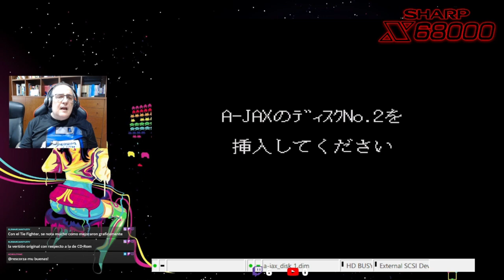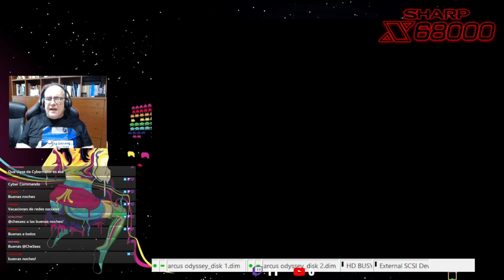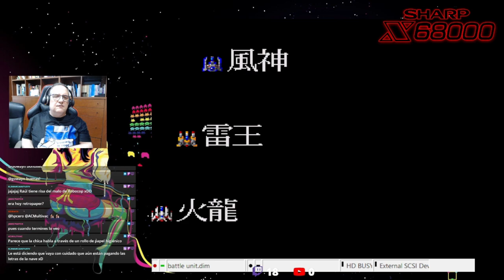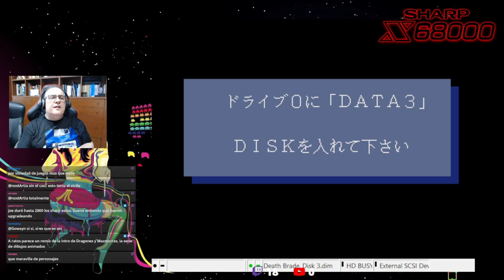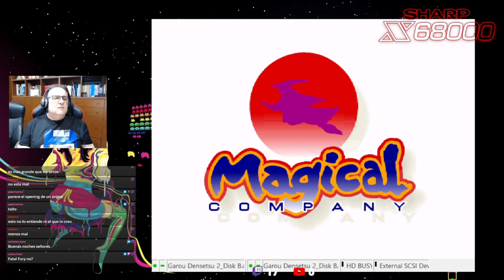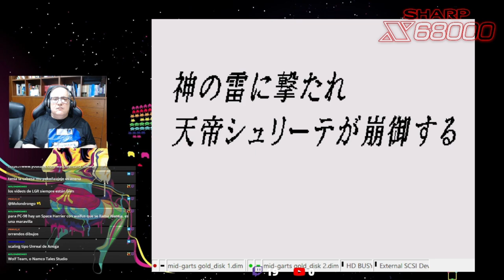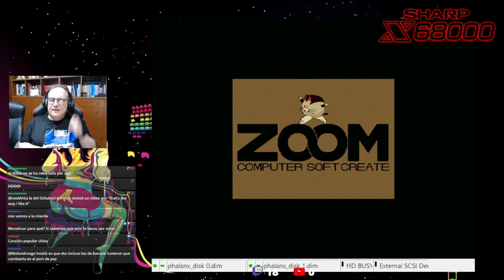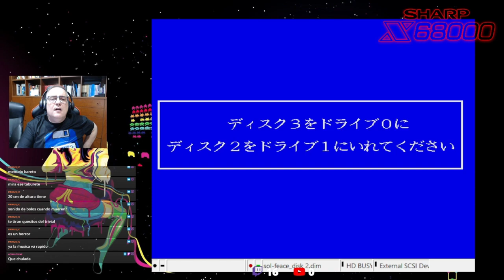El Blog De The Punisher en Directo (Recauchutao) #97: X68000, más arcades alucinantes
En este directo, encendemos otra vez el mejor ordenador para jugar que ha existido jamás, y me echo unas partidas a algunos de sus maravillosos arcades.
¡El poder del Maquinón!

Si quieres ver estos programas en directo, puedes hacerlo todos los Miércoles y Viernes a las 21:00,

En esta edición juego (no muy bien) a:
00:04:21 A-Jax (Konami)
00:11:40 Aquales (Exact)
00:16:09 Arcus Odyssey
00:22:35 Arkanoid: Revenge of Doh (Sharp)
00:25:33 Atomic Robo-Kid (System Sacom)
00:27:58 Battle Unit (Pan-Q)
00:30:14 Battle Unit II (Takumi Soft)
00:34:36 Bomber Man (System Soft)
00:40:21 Bonanza Bros. (Sharp)
00:43:40 Game Anthology Vol.04: Bosconian (Dempa)
00:50:34 B-Point (WIPL)
00:52:34 Chuka Taisen (Sharp)
00:54:50 Code-Zero (Enix)
00:58:36 Cross Fire EX (OS Software)
01:00:20 Cube: Gradius Cube Simulation (Fukuiinchou)
01:01:27 Cyber Core (SPS)
01:05:52 Death Brade (SPS)
01:14:21 Dash Yarou (Sharp)
01:17:09 Detana! Twin Bee (Konami)
01:23:04 Dino Land (Wolf Team)
01:24:25 Dive On (MIX)
01:27:27 Downtown Nekketsu Monogatari (Sharp)
01:30:05 Dynamite Duke (Hertz)
01:32:40 Etoile Princesse (Exact)
01:38:41 The Fairland Story (SPS)
01:41:01 Flappy 2 Blue Star Fukkatsu No Hi (dB-Soft)
01:45:18 Galaga '88 (Dempa)
01:48:14 Game Anthology Vol.01: Moon Cresta & Terra Cresta (Dempa)
01:50:25 Game Anthology Vol.06: Butasan (Dempa)
01:51:53 Game Anthology Vol.07: Dragon Buster (Dempa)
01:55:01 Garou Densetsu (Magical Company)
01:59:40 Garou Densetsu Special (Magical Company)
02:02:08 Goddess' Blazon (DCS)
02:04:55 Hellhound (Breakthrough)
02:09:11 Image Fight (Irem)
02:14:11 Metal Sight  (System Sacom)
02:16:43 Mid-Garts Gold (Wolf Team)
02:23:13 Mikkun Fly! (Brace)
02:24:56 Motos (Dempa)
02:27:16 Nekketsu Koukou Dodgeball Bu Soccer Hen (Sharp)
02:29:11 Parodius Da! (Konami)
02:32:52 Phalanx (Zoom)
02:41:12 Pro Soccer 68 (Anco)
02:42:39 Pro Tennis World Court (SPS)
02:44:28 R-Type (Irem)
02:46:30 Salamander (Sharp)
02:48:48 Scorpius (Shinseisha)
02:52:05 Shuffle Puck Cafe (Broderbound Japan)
02:55:16 Sion IV (Soft Bank)
02:57:49 Sol-Feace (Wolf Team)
03:03:40 Street Fighter II: Champion Edition (SPS)
03:10:32 Xevious (Dempa)
03:11:43 Taisen Kakutou Karatedou (Nishio Kouzou)

Emulador Usado para la Transmisión:
WinX68K High Speed